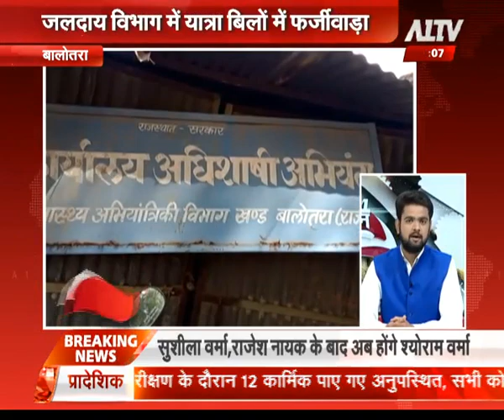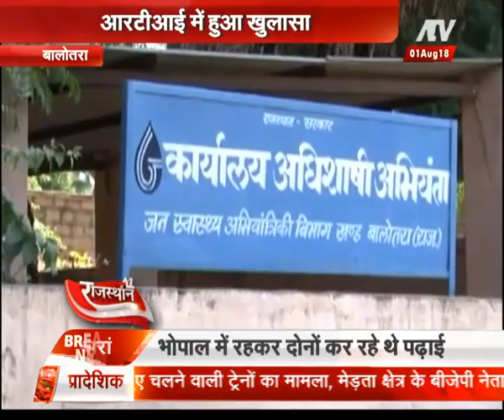फर्जी बिलों से उठाया लाखों का बिल